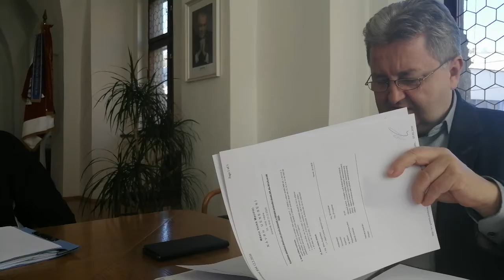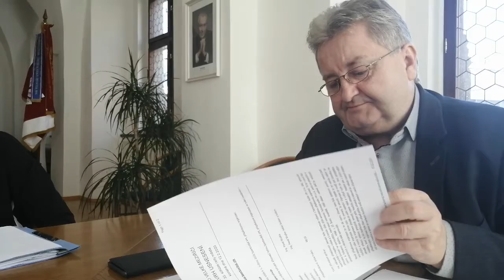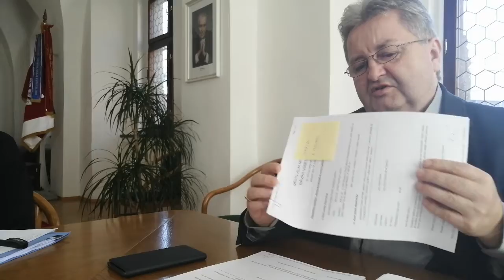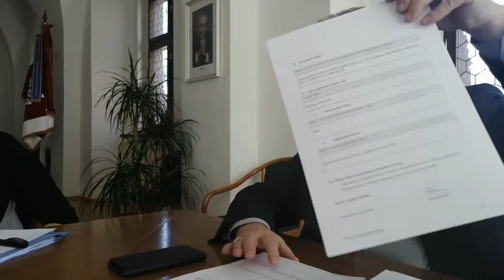Tisková konference města Velké Meziříčí (13.2.2020)